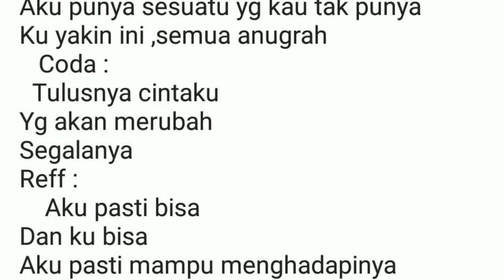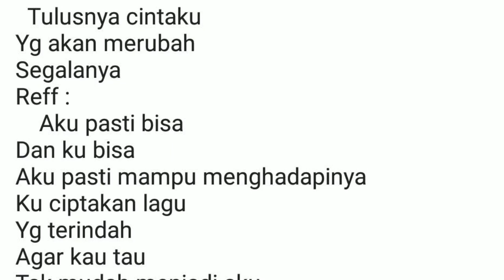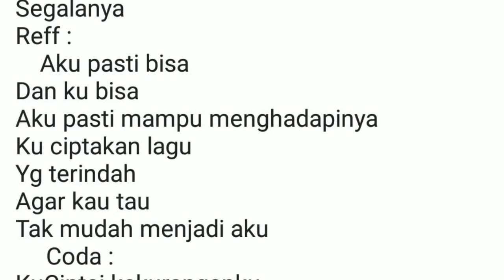Aku Pasti Bisa By Chika Ameylia Witri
Karya Lagu "Aku Pasti Bisa" dari saudari Chika Ameylia Witri peserta Lomba Cipta Lagu Aku Bisa 2019.